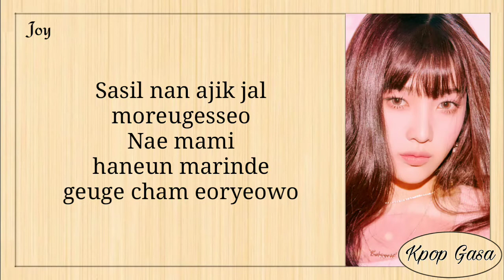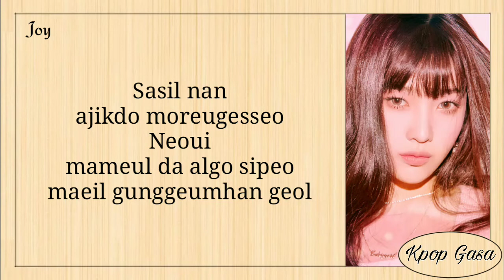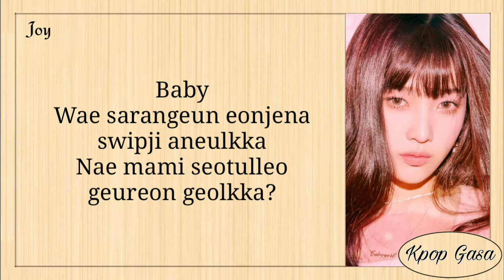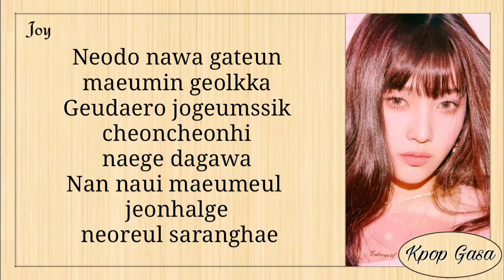JOY – 'WHY ISN'T LOVE ALWAYS EASY?' (Romance 101 X JOY) [Easy Lyrics]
joy why isn't love always easy?
joy why isn't love always easy? lyrics
joy why isn't love always easy? easy lyrics
joy why isn't love always easy? color coded
joy why isn't love always easy? audio
joy why isn't love always easy? live
joy why isn't love always easy? concert
joy why isn't love always easy? mv
joy why isn't love always easy? teaser
joy why isn't love always easy? reaction
joy why isn't love always easy? cover
joy why lyrics

JOY Romance101 왜사랑은언제나쉽지않을까​ WHYISN'TLOVEALWAYSEASY?